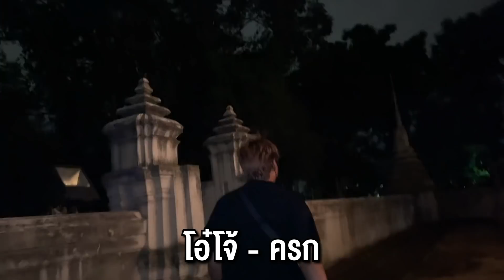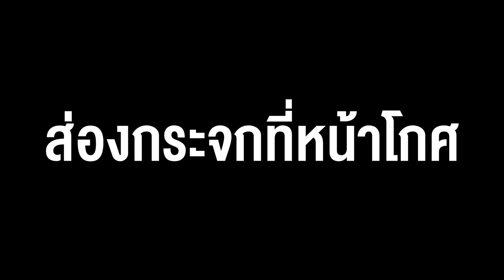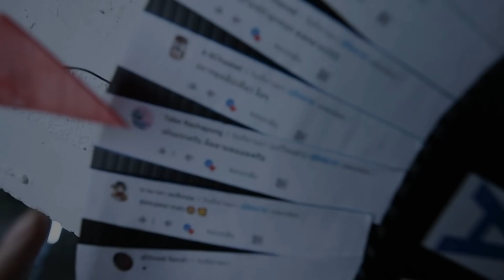เล่นซ่อนแอบในวัด แบบล่าท้าผี!!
วันนี้เราจะไปเล่นซ่อนแอบในวัดแบบ ล่า ท้า ผี กันนนนนนนน!! บอกเลยว่าโคตรหลอน กุ๊ก ๆ กู๋ เราไปเจออะไรกันมาบ้าง ไปดูกันเลย

พวกเราลงคลิปทุกวัน อังคาร พฤหัสบดี และวันเสาร์
ถ้าหลงอ่านถึงตรงนี้แล้ว ได้โปรดกดไลค์กดแชร์และกดติดตาม เพื่อดูวิดีโอใหม่ๆของผมด้วยนะครับ